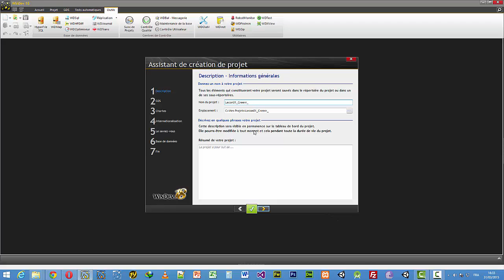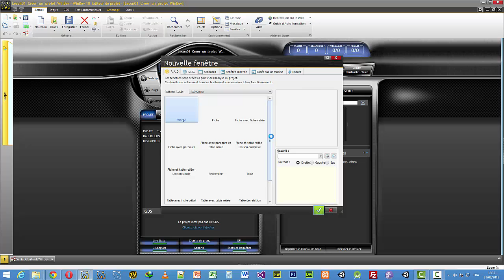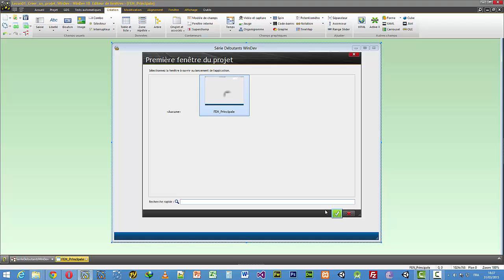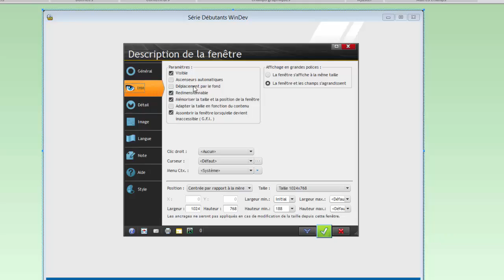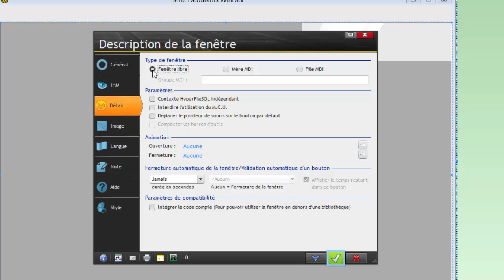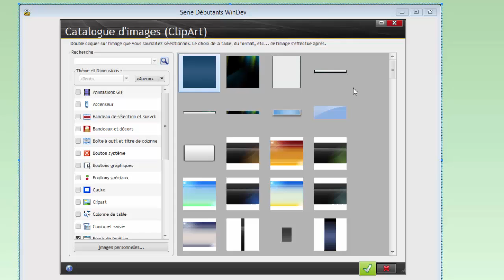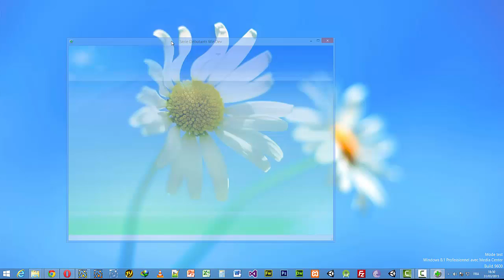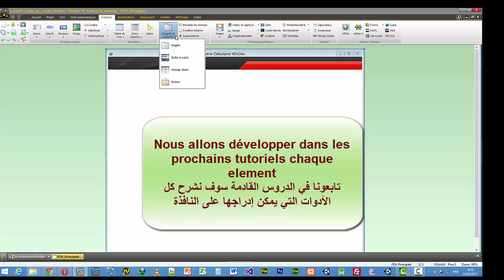Tutoriel 01 - Créer un projet WinDev الدرس الأول - إنشاء مشروع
Bienvenue dans cette série consacrée aux débutants sous WinDev
Ce premier tutoriel explique comment créer un projet WinDev et montre comment paramétrer une fenêtre.
مرحبا بكم في هذه السلسلة مخصصة للمبتدئين في WinDev
يشرح هذا البرنامج التعليمي الأول كيفية إنشاء مشروع WinDev و يبين كيفية تعيين النافذة.